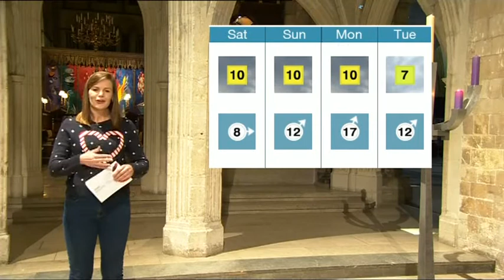Alexis Green By Chichester Cathederal South Today Weather 2017 12 22